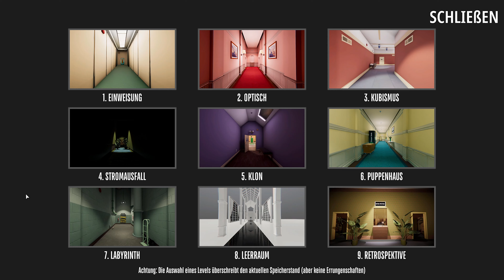Let's Play Superliminal 🎲 (Blind) - Part 12: Multiplayer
Wer etwas Schlaf braucht oder einfach nur seine Träume wahr werden lassen
will, der kann das seit dem 12. November 2019 dank Pillow Castle auch tun.
Ein einzigartiges Puzzle Game, in dem die Perspektive die Realität ist.
Angefangen als Singelplayer kann man Superliminal auch im Coop und
Gegeneinander im Battle Royal Modus spielen.

Wer kennt es nicht. Wir schlafen langsam ein, während der Fernseher läuft,
es läuft ein Werbespot zu einem Schlaflabor und wir wachen in einer Traum
Welt auf, die durch unsere Wahrnehmung real wird.
Doch hier läuft nicht alles wie geplant. Eine seltsame Stimme will uns Stur durch
alle Abläufe bringen, während Dr. Pierce versucht uns aus diesen (Alb-)Traum
zu führen.

Neben dem klassischem Modus, wurde das Spiel durch weitere Inhalte
ergänzt. Sowohl im Single Player kann man das Spiel nochmal mit
den Entwickler Kommentaren durchspielen. Oder man setzt sich in den Workshop
und Designt eigene Level.
Aber auch für Multyplayer Gamer wurden sowohl mit dem Coop Modus als auch
dem Battle Royal Modus weitere Spielzeit eingebaut.